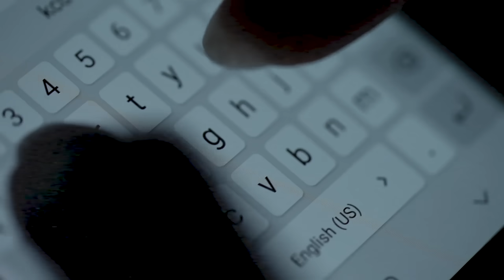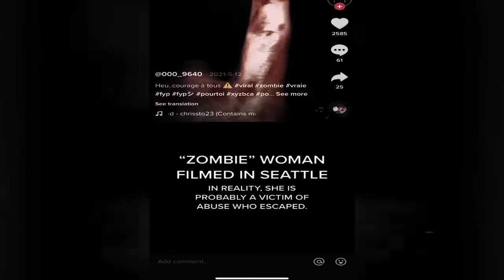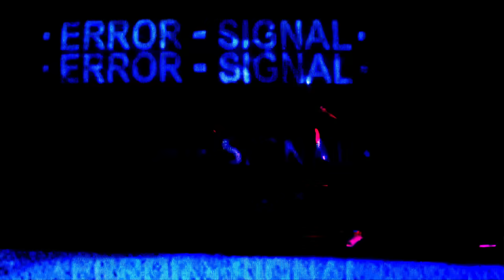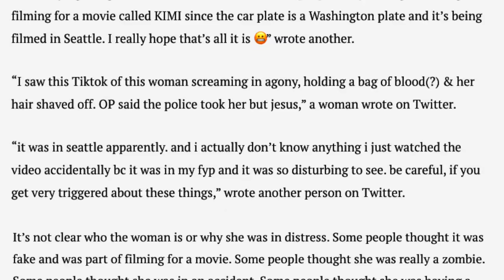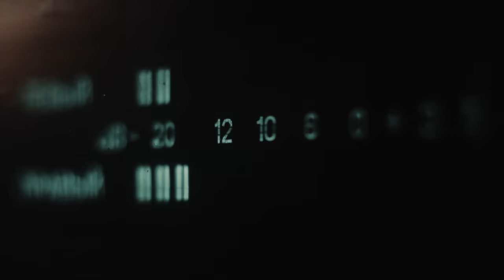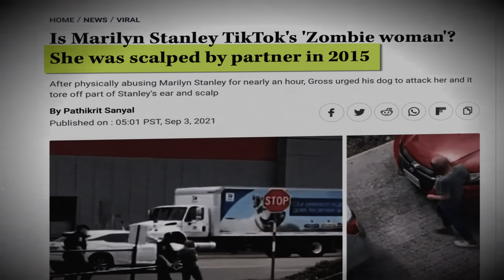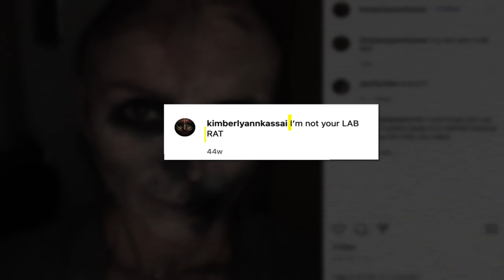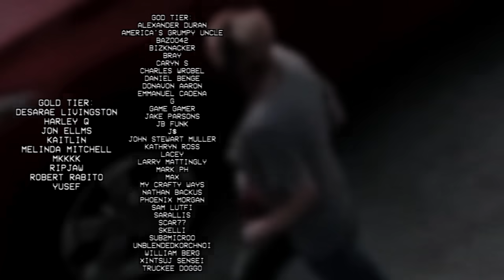The Seattle Zombie Woman: An Internet Mystery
On March 5th, 2022 a video would be posted to TikTok depicting a seemingly injured woman limping down the street crying for help. She looked unrecognizable and appeared almost zombie-like. Though despite international concern for her well being, her identity and the true nature of the event would quickly become an internet mystery. With the case being known simply today, as the Seattle Zombie Woman.

This is a documentary series made for both education and entertainment purposes.